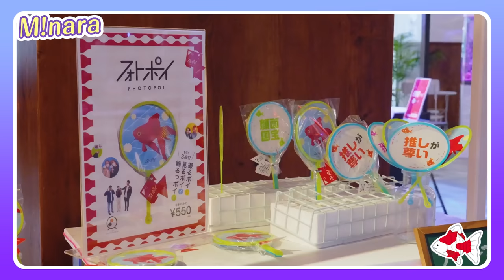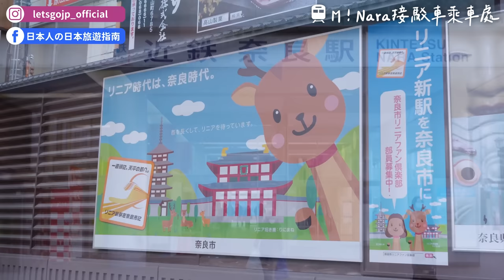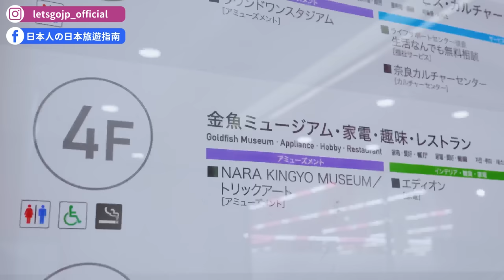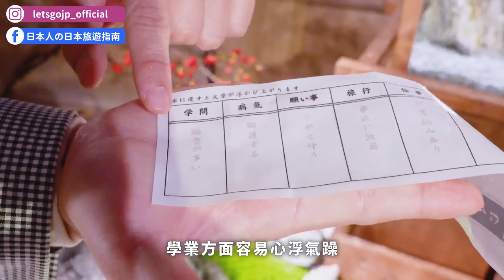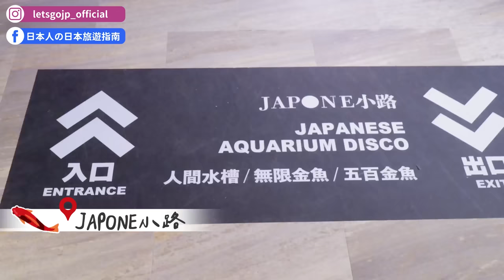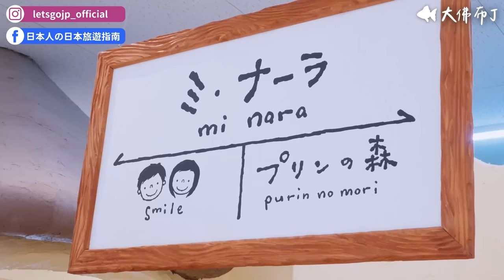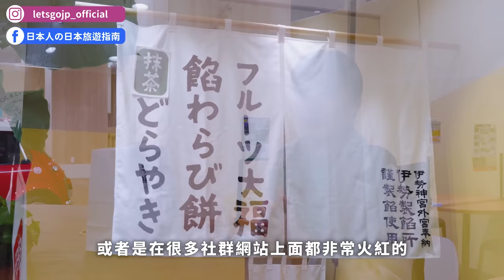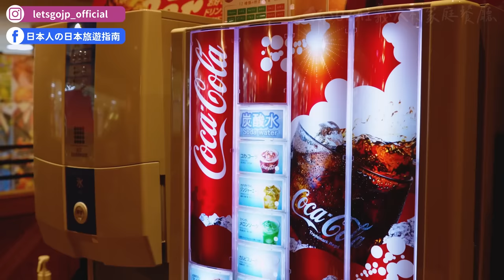2023奈良必去一日遊景點😍奈良公園、M!Nara購物中心、大佛布丁、金魚博物館｜關西奈良一日遊攻略・日本旅遊4K VLOG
奈良除了到公園餵鹿還可以去哪？全新開幕金魚博物館又好拍又好玩，還有購物中心可以買電器逛藥妝😍這集帶大家到奈良一日遊！